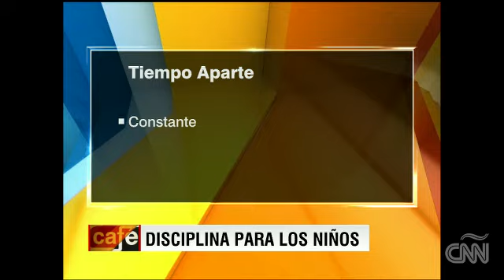¿Cómo disciplinar a los niños?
La doctora Azaret indica que cuando los niños se portan mal, los padres deben darle tiempo aparte en un lugar seguro para que se calme.